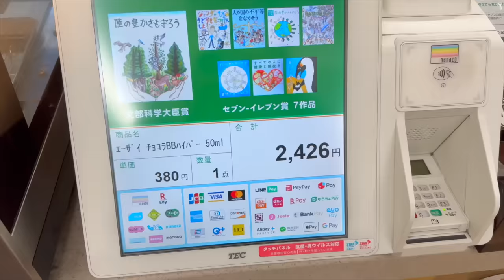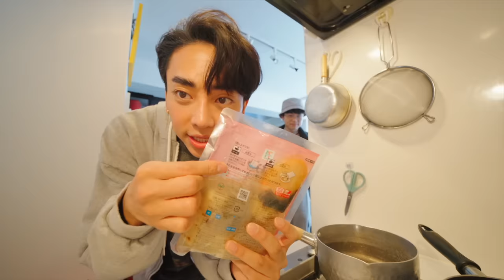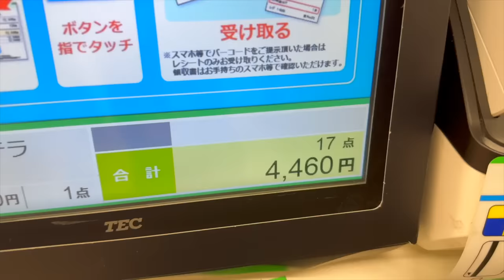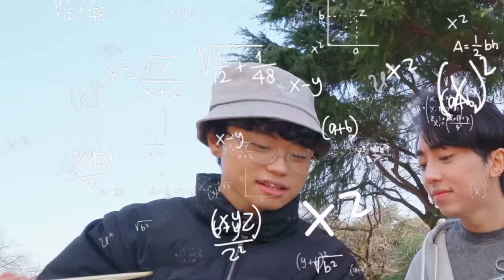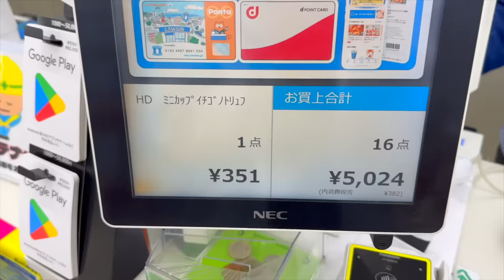Eating ONLY Japanese Convenience Store Food for 24 HOURS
Eating ONLY Japanese Convenience Store Food for 24 HOURS ~ In this day/week in my life as a Filipino-Japanese LGBTQ+/gay boy living in Tokyo, Japan... Stewie, Steven, @kenzomartini, and I went to 7-Eleven, Family Mart, and Lawson to only buy and eat from there for a whole day! We tried some new products for 2024, and it was honestly interesting! If you travel to Japan, make sure you try out these foods!